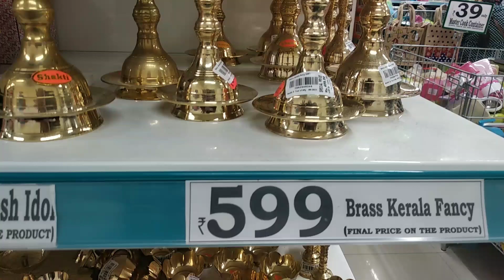👍😱D'mart offers today /👌50% Off on selling price hurry up, Dmart latest offers today, 😱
Address:-
D'mart Koramangala
6th cross road
cauvery colony ,S.T.bed Extension 1st block Koramangala, Bengaluru, Karnataka